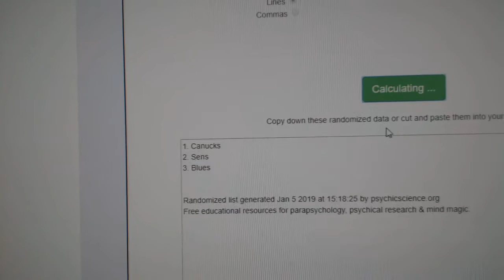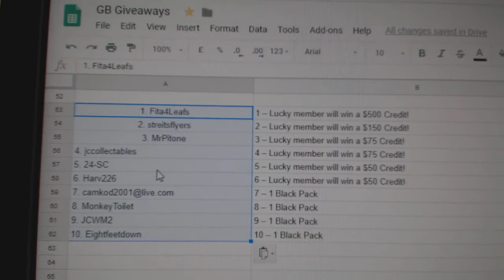Multi Randoms - C&C GB #9254